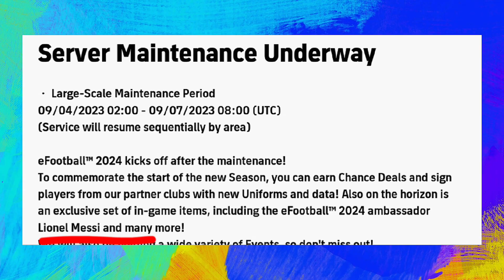300 FREE COINS - All official confirmed rewards in efootball 2024 - Epic, bigtime, free chance deal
300 FREE COINS - All official confirmed rewards in efootball 2024 - Epic, bigtime, free chance deal

eFootball 2024 is Here !! eFootball 2024 Mobile
Update!
efootball 2024 mobile new features,efootball 2024
mobile,efootball 2024 mobile release date,efootball
2024 mobile update date,release date of efootball
2024 mobile,efootball 2024 mobile new changes,new
changes in efootball 2024 mobile,efootball 2024
mobile confirmed release date,efootball 2024
update,efootball 2024,efootball 2024 release
date,new features in efootball 2024,how to download
efootball 2024 mobile,efootball 2024 trailer,efootball
2023 mobile
efootball 2024 mobile release date,release date of
efootball| 2024 mobile,efootball 2024 mobile new
features,efootball 2024 mobile new changes,efootball
2024 update,
new features in efootball 2024,
,efootball2023mobile,efootball 2024 release
date,efootball 2024 mobile update date,new changes
in efootball 2024 mobile,efootball 2024 mobile
confirmed release date,How To Download eFootball
2024 Mobile,efootball mobile 24,
efootball 2024 mobile new changes,new changes in
efootball 2024 mobile,efootball 2024 mobile,efootball
2024 mobile release date,efootball 2024 mobile
update date,efootball 2024 mobile new
features,release date of efootball 2024
mobile,efootball 2024 mobile confirmed release
date,efootball 2024 update,efootball 2024,efootball
2024 release date,how to download efootball 2024
mobile,efootball 2024 trailer,efootball mobile,efootball
2023 mobile

efootball 2024 update news,
efootball 2024 update mobile,
efootball 2024 update details,
efootball 2024 update trailer,
efootball 2024 update malayalam,
efootball 2024 update pack,
efootball 2024 update time,
efootball 2024 update release date,
efootball 2024 update kobe asbe,
update efootball 2024 android,
apa saja update efootball 2024,
efootball 2024 update bangla,
efootball 2024 bitbox patch ps3,
efootball 2024 big update,
efootball 2024 bitbox patch,
efootball 2024 bitbox patch ps4,
bila update efootball 2024,
bocoran update efootball 2024 mobile,
bocoran update efootball 2024,
tanggal berapa update efootball 2024,
efootball 2024 update cusub,
efootball 2024 update changes,
update cusub efootball 2024,
efootball 2024 update date malayalam,
efootball 2024 update details malayalam,
efootball 2024 update download,
efootball pes 2024 ppsspp android english version final update,
efootball 2024 update features,
efootball 2024 update gameplay,
efootball 2024 update graphics,
efootball game 2024 update,
efootball 2024 gembox patch ps3,
efootball 2024 update hindi,
how to update efootball 2024,
efootball 2024 update in hindi,
efootball 2024 update information,
efootball 2024 potato patch instalação do zero ps3,
new update in efootball 2024,
info update efootball 2024,
update jersey efootball 2024,
jadwal update efootball 2024 mobile,
jadwal update efootball 2024,
update efootball 2024 kapan,
kapan efootball 2024 update,
kapan update efootball 2024 mobile,
efootball 2024 latest update,
efootball 2024 update master league,
efootball 2024 update myanmar,
efootball 2024 mobile update malayalam,
efootball 2023 mobile update 2024,
efootball 2024 ppsspp new update,
efootball 2024 next update,
efootball pes 2024 ppsspp new update,
efootball next update 2024,
efootball 2024 ppsspp new transfer update,
efootball 2023 2v2,
efootball 2023 all leagues,
efootball 2024 update ps4,
efootball 2024 update players,
efootball 2024 update pc,
efootball 2024 ppsspp update,
efootball 2024 patch ps3,
efootball 2024 vr patch ps3,
efootball 2024 potato patch v13 ps3,
efootball 2024 pc update,
efootball 2024 ppsspp v6 update,
efootball 2024 update size,
efootball 2024 season update,
efootball 2024 update today,
efootball 2024 thursday update,
tarikh update efootball 2024,
update terbaru efootball 2024,
tanggal update efootball 2024,
efootball 2024 upcoming update,
efootball 2024 vr patch,
efootball 2024 potato patch v13,
efootball 2024 potato patch v13 desde cero,
efootball 2223,
what's coming efootball 2023,
efootball 2023 madrid,
xbox efootball 2023,
fifa 23 x efootball,
xbox efootball,
ea football 2024,
efootball 2024 release date,
efootball 0.9.1,
efootball 2023 division 4,
efootball division 10,
1 2 efootball,
efootball 2023 update 2024,
efootball 2021 update 2024,
kapan efootball 2023 update 2024,
3331 formation pes 2023,
3-4-3 efootball 2023,
3-1-3-3 efootball,
4 2 4 efootball 23,
efootball 2023 formation 424,
442 formation pes 23,
442 pes 2023,
4321 pes 2023,
efootball 2023 match up,
efootball pes 2023 faces